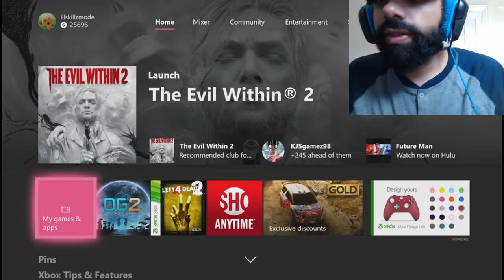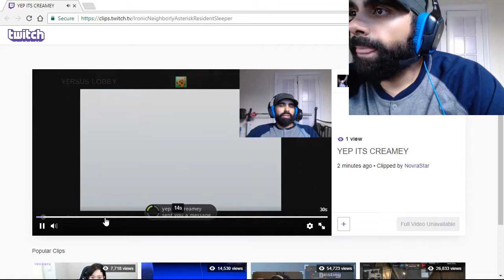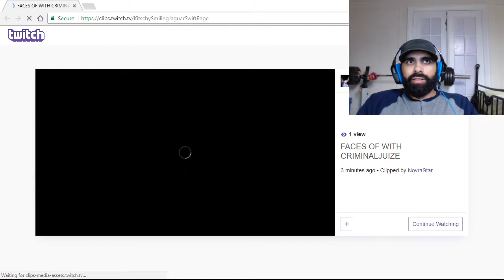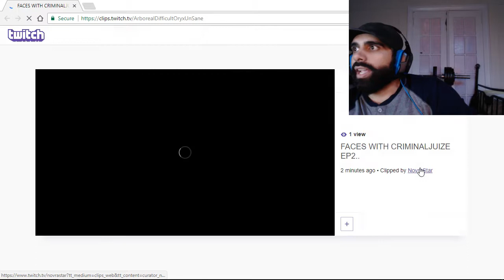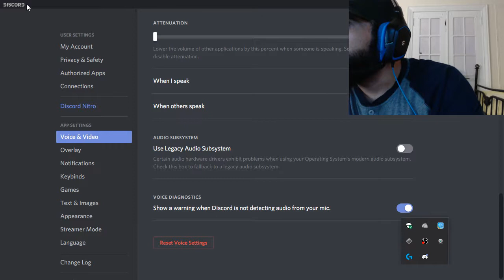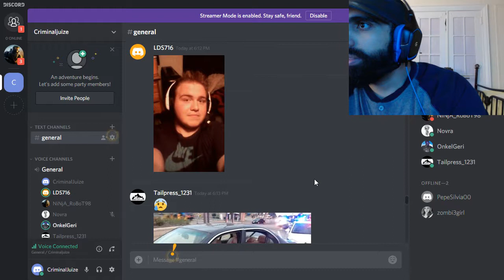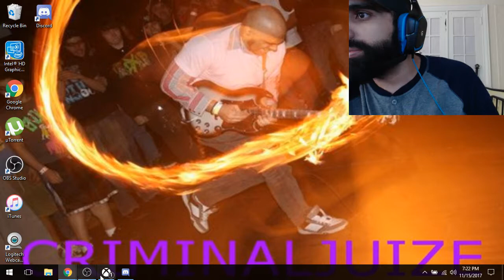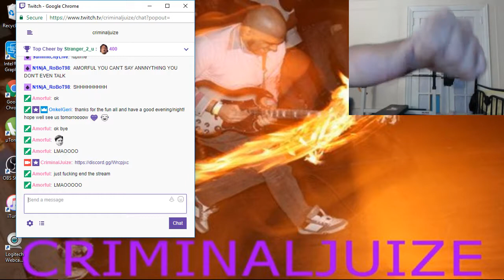YOU CAN PEAK THROUGH THE CURTAIN WHILE I SHOWER ANYTIME BABY [LEFT4DEAD 2] MULTIPLAYER TWITCH